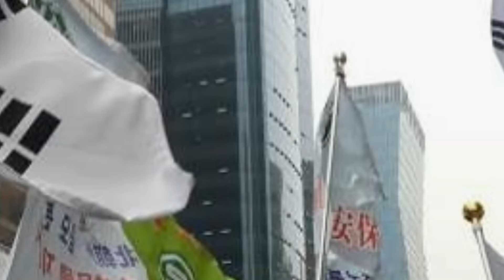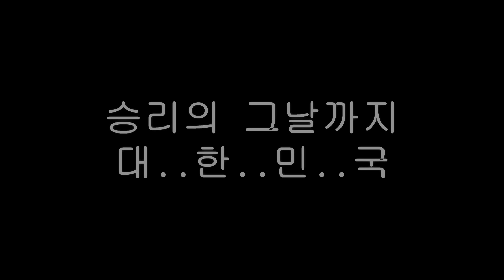4.8 태극기집회 (대한문: You and I )